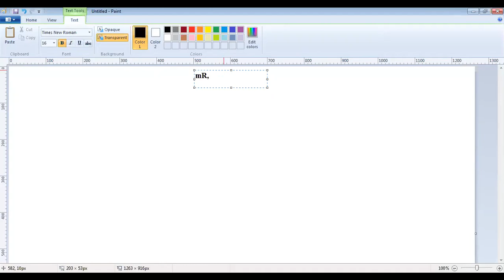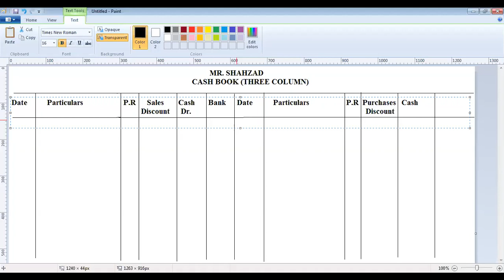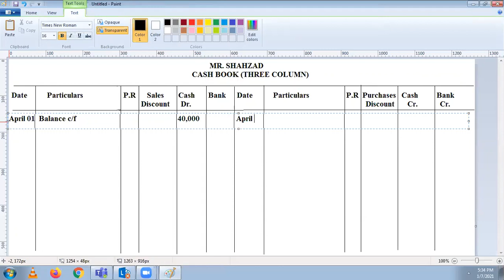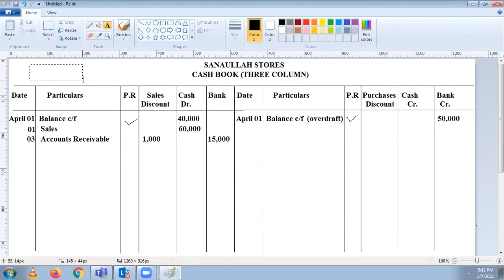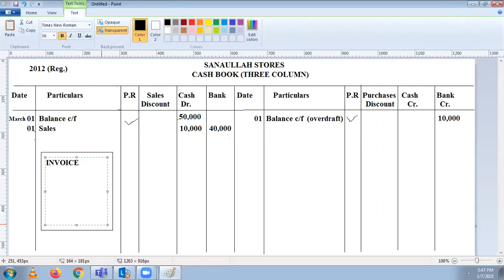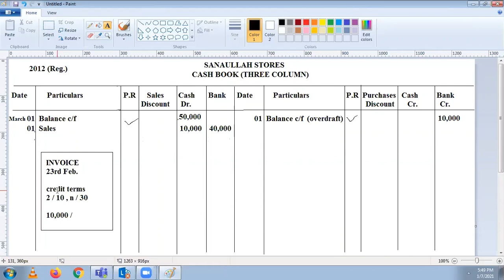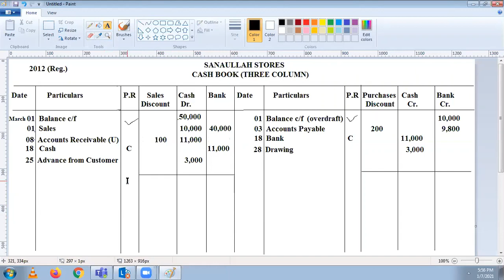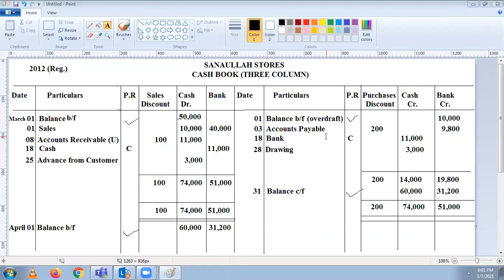XI ACCOUNTING: Cash Book (Practice Question) Lecture 8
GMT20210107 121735